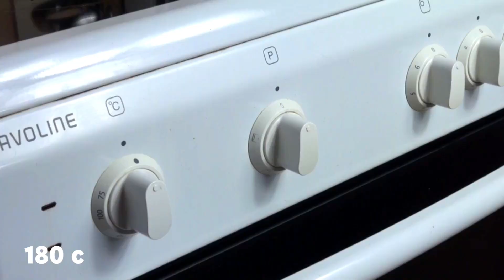Νηστίσιμο κέικ σοκολάτας χωρίς μίξερ σε 30 λεπτά | Petros Maounatzis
Νηστίσιμο κέικ σοκολάτας, αφράτο και ζουμερό και πάρα πολύ εύκολο! Θα το έχεις έτοιμο μέσα σε λίγα λεπτά και θα το φτιάχνεις ακόμα και μετά τη νηστεία!😉

🔴  🔔Νέο βίντεο κάθε Τετάρτη στις 15:00 !!

👉Για το νηστίσιμο κέικ σοκολάτας θα χρειαστείς :

480γρ Αλεύρι για όλες τις χρήσεις
120ml Ηλιέλαιο
90γρ Κακάο
300γρ Ζάχαρη
2 κουτ γλυκού Μπέικιν Πάουντερ
1 κουτ γλυκού Μαγειρική Σόδα
1/2 κουτ γλυκού Αλάτι
1 κουτ σούπας ξύδι
1 Βανίλια
400γρ χλιαρό νερό Νερό